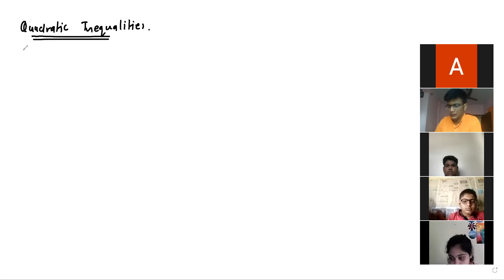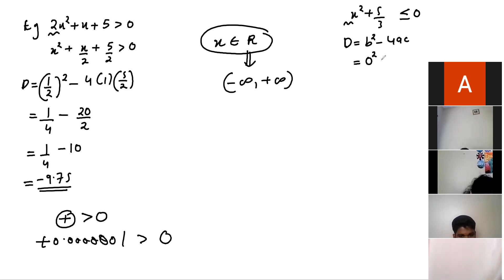BASIC MATHS INEQUALITIES L7